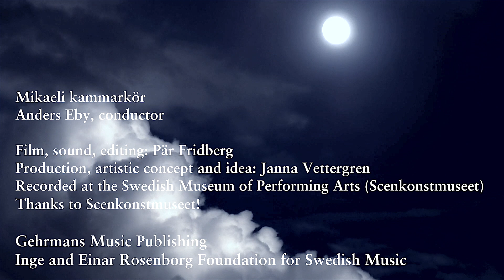Film 7: Månsken by Åke Malmfors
Film 7
July 2018: music from the 1940s

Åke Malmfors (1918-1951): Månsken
Text: Bo Bergman (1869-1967), Swedish poet
Mikaeli kammarkör
Anders Eby, conductor
Film and sound: Pär Fridberg
Production, artistic concept and idea: Janna Vettergren

The film was recorded at Scenkonstmuseet/Swedish Museum of Performing Arts.

svenskkörmusik swedishchoralmusic is part of the celebration of Gehrmans Music Publishing 125 years, and is funded by Inge and Einar Rosenborg Foundation for Swedish Music

Like us! Join us! Contribute!